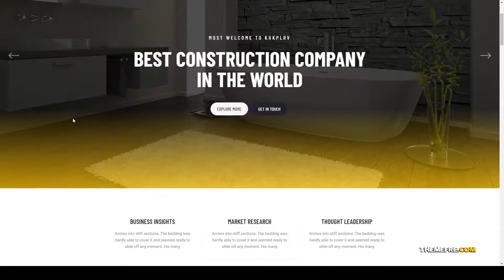Khkplrv -Construction Building WordPress Theme contractor renovation Easy Create Website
Compatible With WooCommerce 3.4.x, WooCommerce 3.3.x, WooCommerce 3.2.x, WooCommerce 3.1.x, WooCommerce 3.0.x, Bootstrap 3.x

 Columns 4+

 Layout Responsive